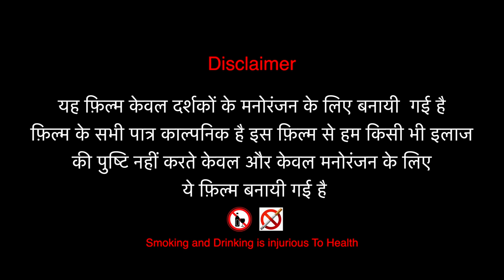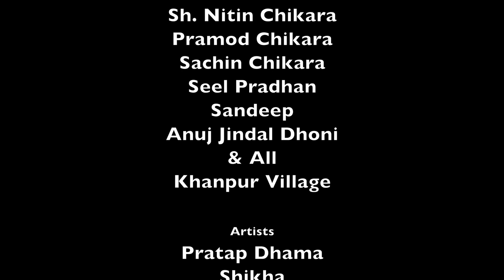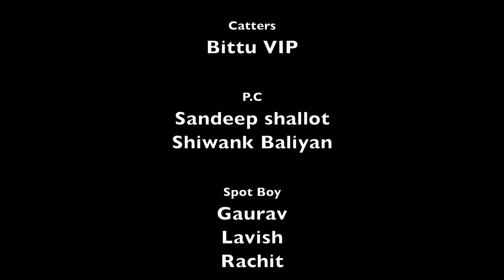डॉ. राजबहादुर | Dr. Rajbahadur | Part - 3 | Pratap Dhama | Shikha |Nourang | Latest Film 2022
Movie - डॉ. राजबहादुर | Dr. Rajbahadur (Part 2)
Artists -  Pratap Dhama, Sikha, Rajender Kashyap
Produced by - Pooja Arya
Directed by - Ratan Jaanu
D.O.P - Arvind Baba
Edited by -  @HarishChandravlogs
Cameraman - Ashish Chouhan &  Ankit  Choudhary
Writer -  Dr. Rajesh
Lyrics :- Krishan Dayma
Singer :- Sandeep Chandel & Mohini Patel
Makeup : Rajesh rathor
Post Production :- @HRproductionOfficial
P.C.- Sandeep Sahlot & Shiwank Baliyan
Label & Copyright By : Uday Music